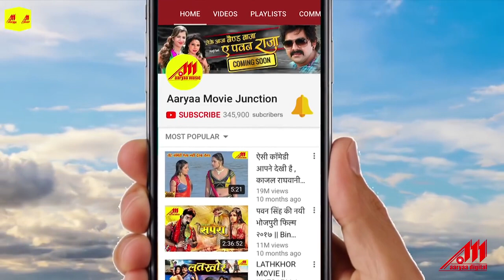Official Trailer | Bhojpuri Movie | Saiyan Toofani | Vikrant Singh, Monalisa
Movie : Saiyan Toofani
Lyrics : Arbind Tiwari
Star Cast : Vikrant Singh, Monalisa, Rajesh Tomar, Kunal Singh, Mansi Pandey, Yogant Pandey, Jayprakash Singh, Sonia Mishra
Writer : Avinash, Pritam
Director : Ajay Kumar Jha
Producer : Umesh Desai
Banner : Trishant Group